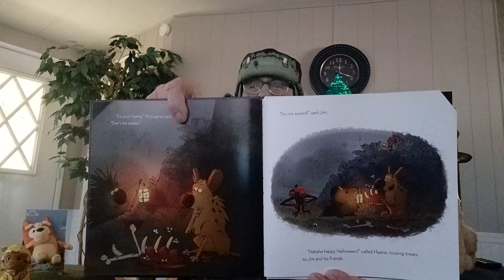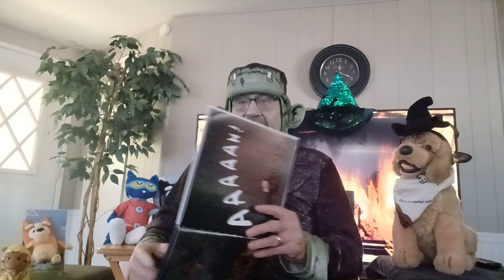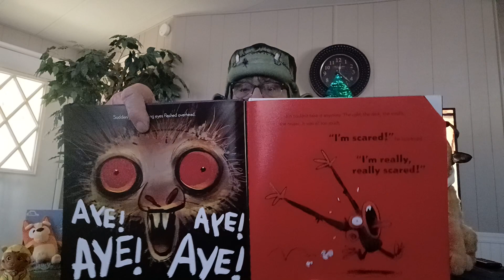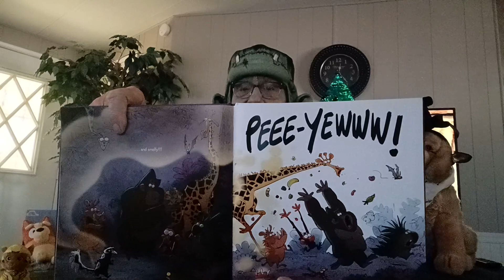Grumpy Monkey 🐒 🙈 Doesn't Scare